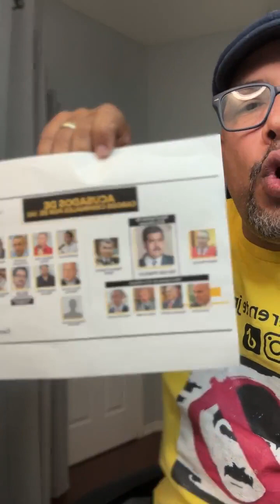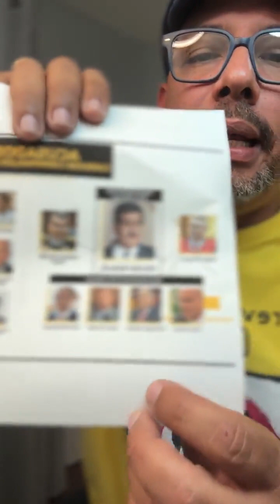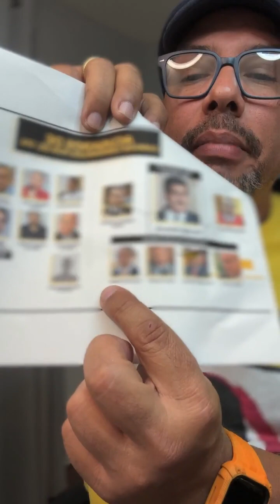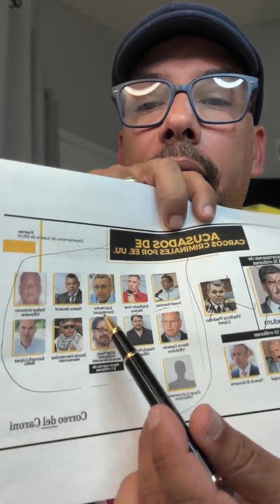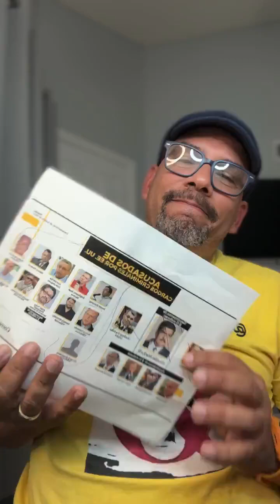El irreverente se hace presente contra Tarek William Saab Fiscal de Maduro